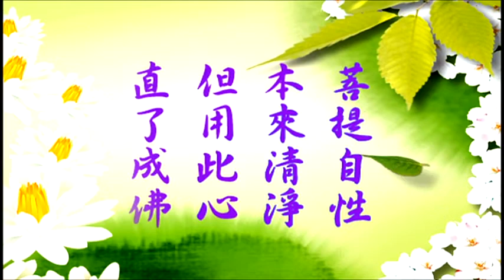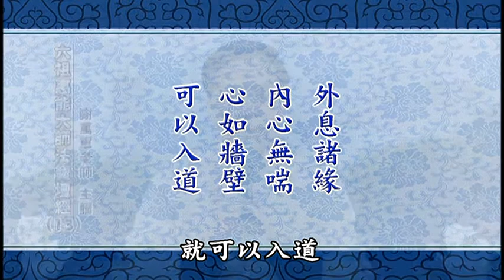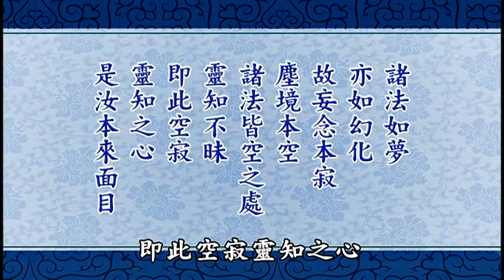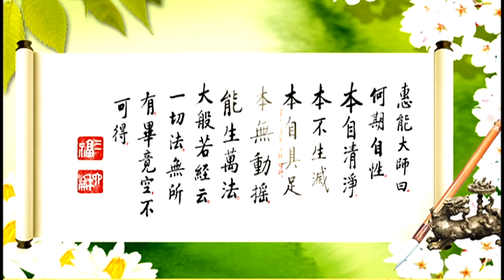六祖壇經(謝萬軍老師主講)#013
六祖惠能大師法寶壇經 第13集
世界電視台於每週日下午七點播出

祖復曰。昔達摩大師初來此土。人未之信。故傳此衣以為信體。代代相承。法則以心傳心。皆令自悟自解。自古佛佛惟傳本體。師師密付本心。衣為爭端。止汝勿傳。若傳此衣。命如懸絲。汝須速去。恐人害汝。

能曰。向甚處去。祖云。逢懷則止。遇會則藏。惠能三更領得衣缽。云。能本是南中人。久不知此山路。如何出得江口。五祖言。汝不須憂。吾自送汝。祖相送直至九江。驛邊有一隻船子。祖令惠能上船。五祖把艣自搖。惠能言。請和尚坐。弟子合搖艣。五祖云。合是吾渡汝。能云。迷時師度。悟了自度。度名雖一。用處不同。惠能生在邊方。語音不正。蒙師付法。今已得悟。只合自性自度。

祖云。如是如是。以後佛法。由汝大行。汝去三年。吾方逝世。汝今好去。努力向南。不宜速說。佛法難起。

能辭違祖已。發足南行。兩月中間。至大庾嶺。五祖歸。數日不上堂。眾疑。詣問曰。和尚少病少惱否。曰。病即無。衣法已南矣。問誰人傳授。曰。能者得之。眾乃知焉。逐
後數百人來。欲奪衣缽。

一僧俗姓陳名惠明。先是四品將軍。性情粗糙。極意參尋。為眾人先。趁及於能。能擲下衣缽於石上。云。此衣表信。可力爭耶。能隱於草莽中。惠明至。提掇不動。乃喚云。行者行者。我為法來。不為衣來。能遂出坐盤石上。惠明作禮。云。望行者為我說法。能云。汝既為法而來。可屏息諸緣。勿生一念。吾為汝說。良久謂明曰。不思善。不思惡。正與麼時。哪個是明上座本來面目。惠明言下大悟。

主講人簡介: 謝萬軍老師，目前義務擔任華藏電視台、世界電視台及中華傳統文化教育基金會執行長一職，在美期間喜經淨空老和尚引入佛門，主動學習並擔任維那師長達十五載，畢生全力以推廣儒釋道教育及建構和諧社會、禮義家邦為志業。